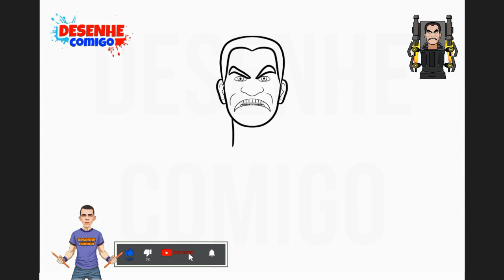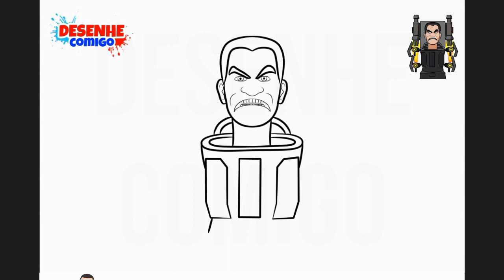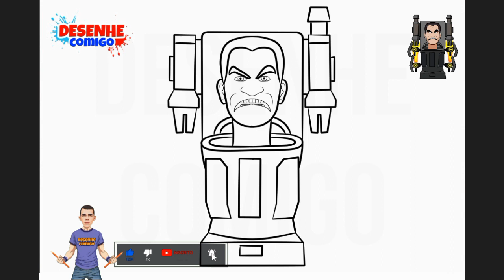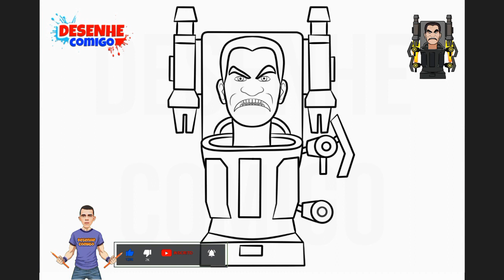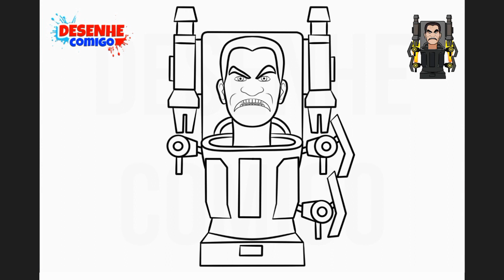como DESENHAR o G-MAN skibidi toilet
aprenda a desenhar junto comigo aqui no canal desenhe comigo.